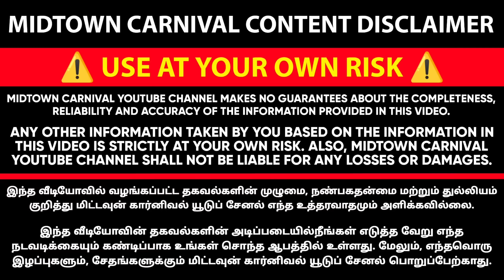👌🤩7 SEATER used CARS for sale in Coimbatore l Used cars in Coimbatore l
7 SEATER CARS for sale in Coimbatore l Used cars in Coimbatore l

Dealer address:
I CARS
No: 5/22, Teacher's colony,
Veerakeralam,
Vadavalli, Coimbatore - 641007.

😍 விளம்பர தொடர்புக்கு 😍
உங்களுடைய கடை/வியாபாரம் நம்ம Youtube channel-லில் விளம்பரம் செய்ய இந்த phone number-க்கு whatsapp பண்ணுங்க 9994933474

cheapest used cars in tamilnadu,
honda city used cars in tamilnadu
used cars in coimbatore low price,
used cars in coimbatore tamil,
low budget used cars in coimbatore,
swift used cars in coimbatore,
alto used cars in coimbatore,
used cars in coimbatore below 50000,
baleno used car in coimbatore,
duster used cars in coimbatore,
ford fiesta used cars in coimbatore,
i20 used cars in coimbatore,
pre owned cars in coimbatore,
renault kwid used cars in coimbatore,
used car mela in coimbatore,
used polo cars in coimbatore
kwid second hand price in coimbatore,
kwid car tamil review
coimbatore car accessories shop,
coimbatore car spare parts market,
coimbatore car sales,
coimbatore car audio system,
coimbatore car alloy wheels malayalam,
coimbatore car alteration,
coimbatore car android,
coimbatore car accessories malayalam,
aishwarya cars coimbatore,
used automatic cars in coimbatore,
used alto cars in coimbatore,
assain cars coimbatore,
second hand cars in coimbatore below 1 lakh,
best used cars in coimbatore,
bolero used cars in coimbatore,
used benz cars in coimbatore,
coimbatore car company,
coimbatore cheap car accessories,
coimbatore cheap car market,
coimbatore auto consulting,
honda city used cars in coimbatore
coimbatore shopping,
coimbatore news,
coimbatore ponnu vanthachu,
coimbatore alloy wheel market,
coimbatore bike market,
coimbatore biryani,
brookfield mall coimbatore,
best restaurants in coimbatore,
best biryani in coimbatore,
bharathiar university coimbatore,
best dress shop in coimbatore,
coimbatore city
coimbatore 2023
coimbatore 2023 exhibition,
house for sale coimbatore 2023
best arts and science colleges in coimbatore 2023
secondhandcarsintamil coimbatore with price and photos,
used cars in kovai
Heroxplus200t4v
Low Budget saravanan
Midtown carnival
Midtown
Usedcars
Usedcar review
Car consulting video tamil
second hand car in Coimbatore